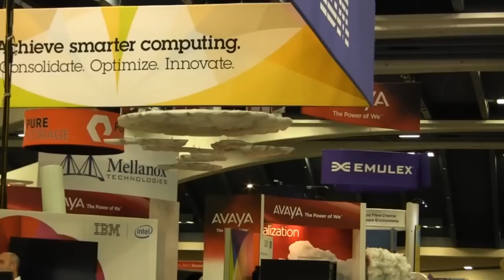Frank Slootman | VMworld 2012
The Cube - VMworld 2012 - Frank Slootman, ServiceNow, with John Furrier and Dave Vellante